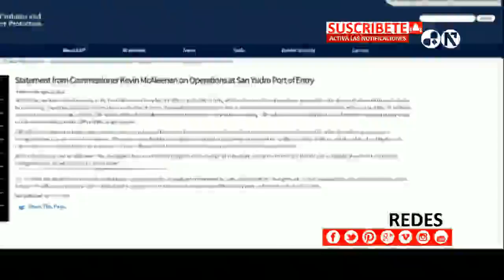La caravana de migrantes queda en un limbo administrativo